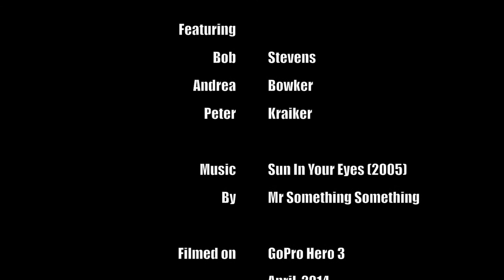2014 Moab in Motion Part 1: Intrepid and Klondike Bluffs Trails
This video is an edit of a few different rides in these two trail areas, recorded in mid-April 2014.

Music is Sun In Your Eyes, recorded by Toronto band Mr. Something Something in 2005